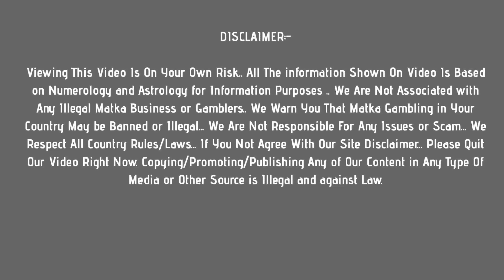madhur morning matka : 16 may 2021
In this video, I’ll show you madhur morning matka : 16 may 2021

Topics In This Video :
1) madhur morning matka
2) madhur morning result
3) madhur morning today
4) madhur morning satta

madhur morning
madhur morning satta matka
madhur morning satta matka result
madhur morning matka guessing
madhur matka morning
satta matka madhur morning
madhur morning satta result
satka matka madhur morning
madhur morning jodi chart
satta madhur morning
madhur morning satta